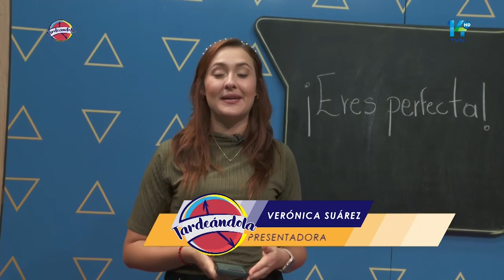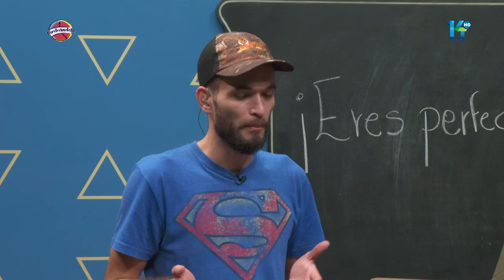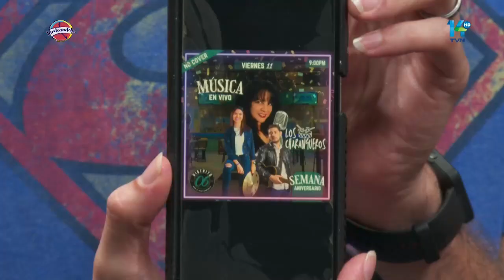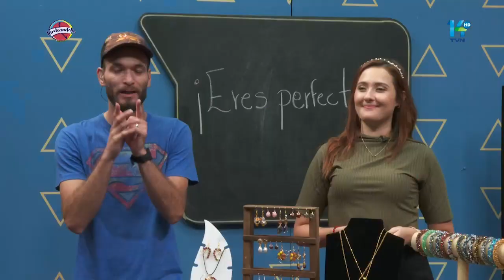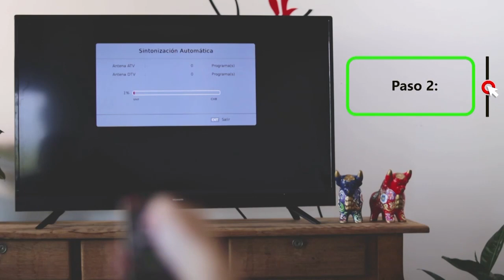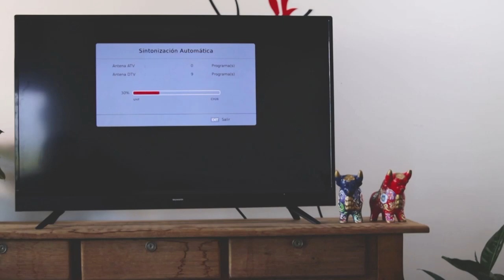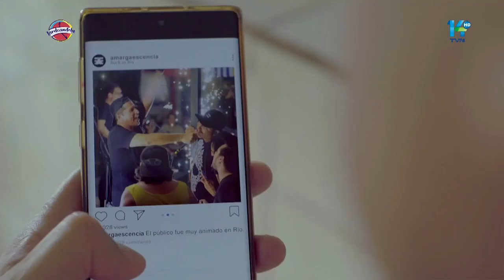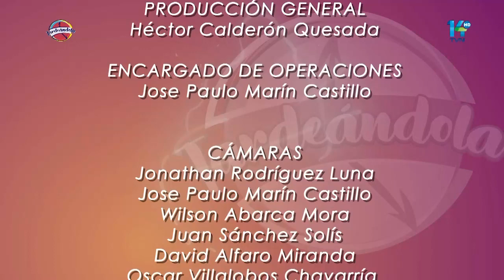Tardeándola 3 de agosto, 2023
¡Disfrute con nosotros y  diviértase!